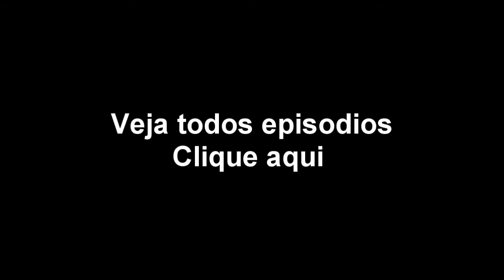Gerações Naruto Trailer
Nessa serie de naruto você irá ver a evolução dos jogos de naruto, como naruto ultimate ninja 2, Naruto ultimate ninja 3, Naruto ultimate ninja 4, Naruto ultimate ninja 5,Naruto storm 3 Fullbust e Naruto storm Revoluiton.